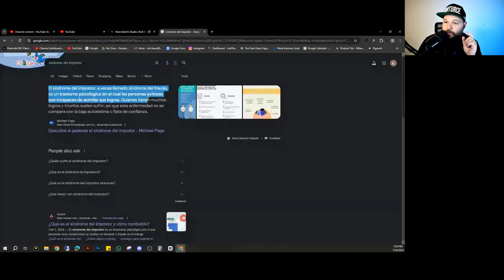Síndrome del Impostor | Terapia 18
Síndrome del Impostor: Cap 18.
En este capítulo de "Terapia para Diseñadores" hablamos un poquito del Síndrome del Impostor.